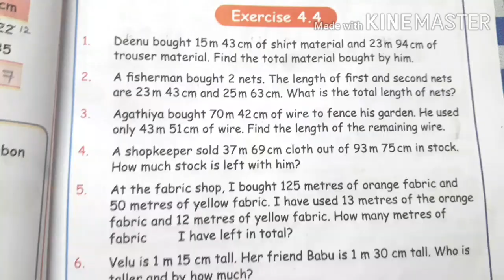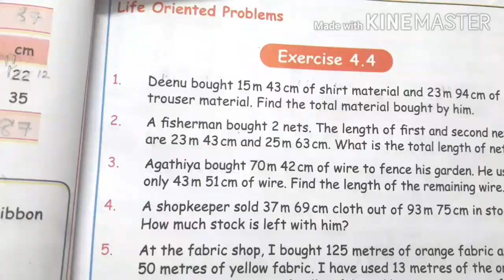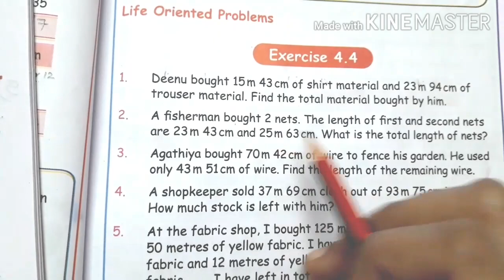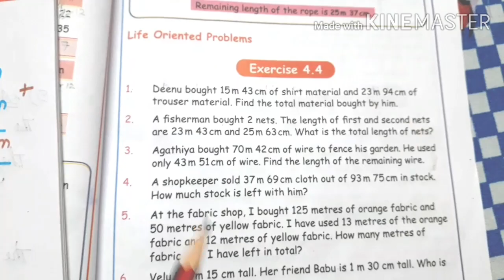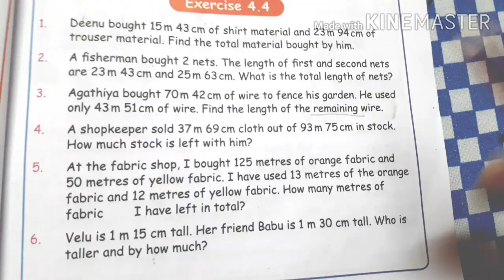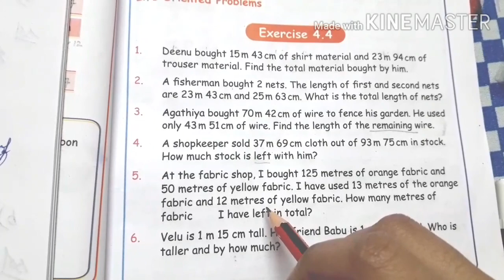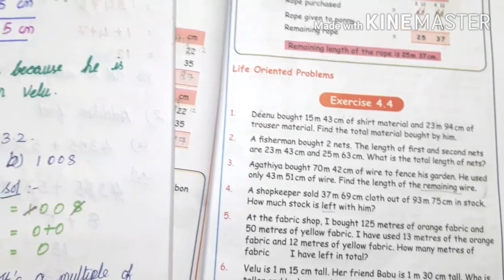4 std Maths - Measurements- exercise 4.4- pg no 57 -part 3- unit 4- Term 1-New samacheer syllabus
4th  Maths Term 1samacheer fully completed. Numbers, Geometry, Measurements,Patterns ,Time, Information processing are completed . All the links are  given  below. please check that

Unit  1  Geometry   completed.
It  covers  6 videos.
click the link 👇here to watch the videos.

click the link 👇here to see all the
videos

Unit 3 PATTERNS  fully  completed.